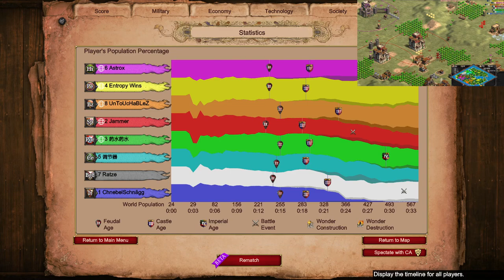4v4 Nomad | Age of Empires 2